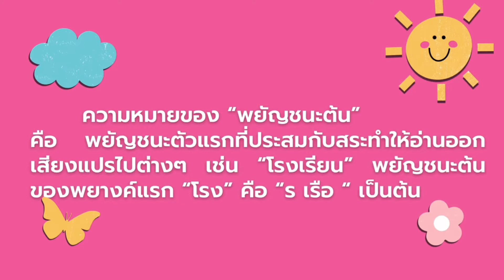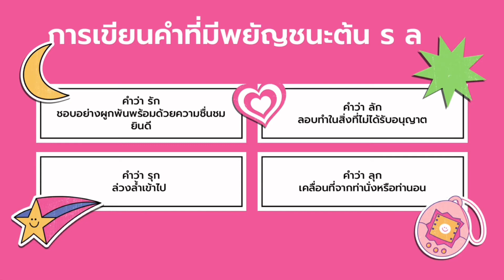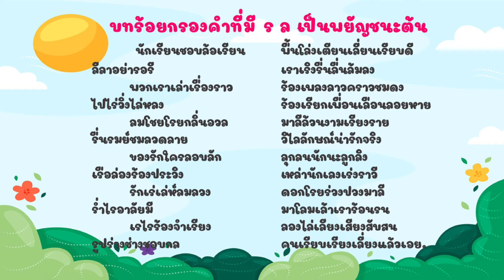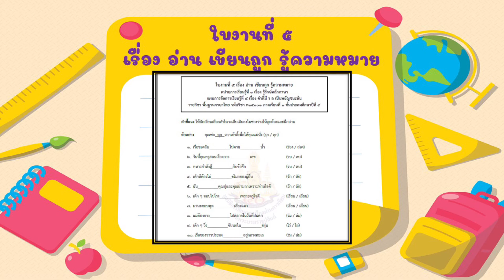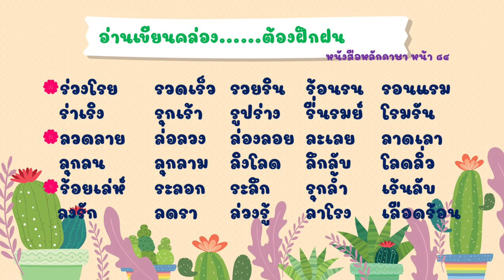วิชา ภาษาไทย Ep.4 คำที่มี ร ล เป็นพยัญชนะต้น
30 กรกฎาคม 64